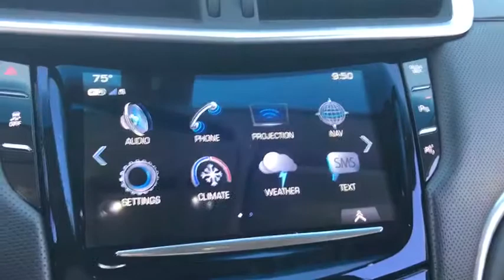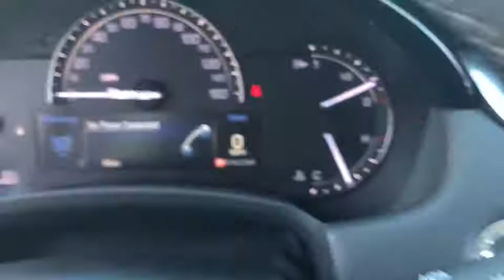2017 Cadillac XTS Phoenix, Scottsdale, Peoria, Tempe, Gilbert, AZ PN17458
Pinnacle Nissan
7601 E Frank Lloyd Wright Blvd

#1 Nissan Certified Store in Western Region! Recent Arrival! CARFAX One-Owner. Clean CARFAX. Black Raven 2017 Cadillac XTS Luxury 3.6L V6 DGI DOHC VVT 6-Speed Automatic Electronic FWDReviews:* Spacious interior with high-quality materials throughout; impressive number of high-tech features; available all-wheel drive for cold-weather climates; optional twin-turbo V6 offers strong straight-line acceleration. Source: Edmunds